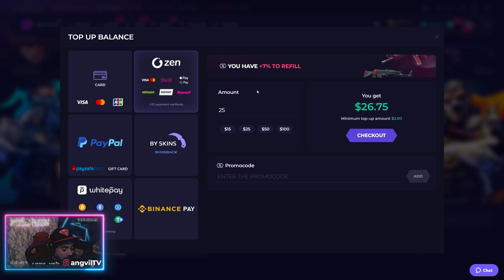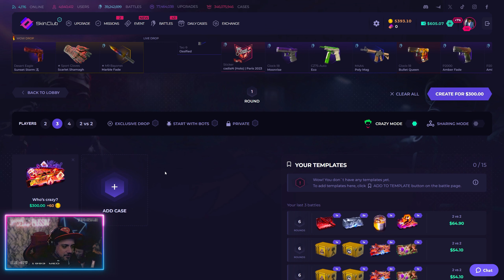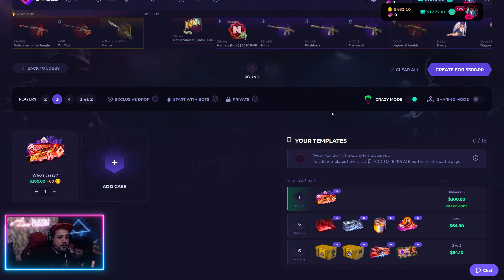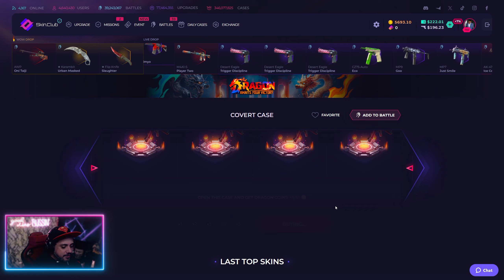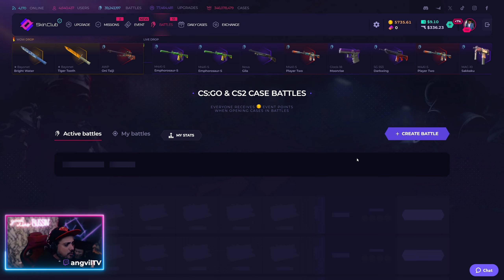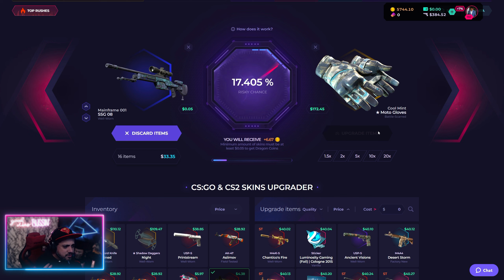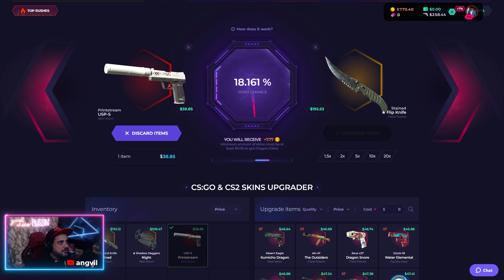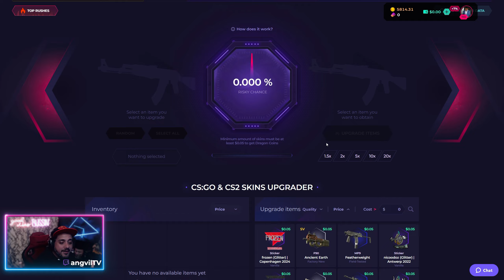IT WAS RAINING BUTTERFLY KNIVES IN SKINCLUB TODAY!